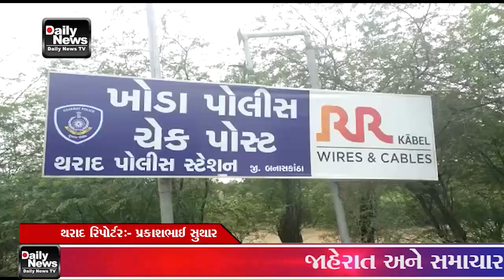04 01 23 થરાદ ખોડા ચેક પોસ્ટ પર થી ઝડપાયો દારૂ